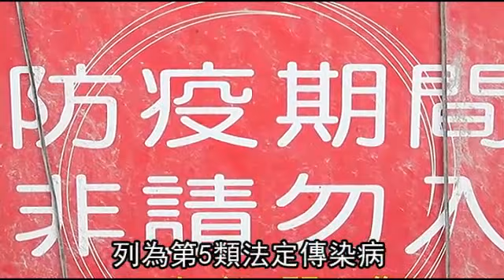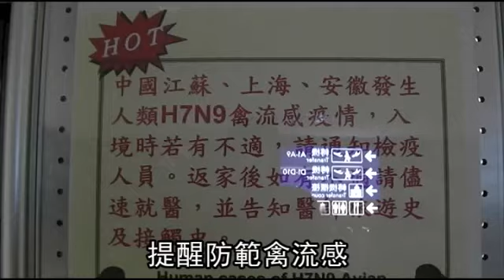陸H7N9再1死 恐SARS第二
【連線報導】中國H7N9禽流感疫情延燒，昨又傳出新增2起病例，疫情擴大至浙江省，短短5天共3死6命危。我衛生署昨宣布將H7N9禽流感列為第5類法定傳染病，成為全球首個列此症為法定傳染病的國家，並成立中央流行疫情指揮中心，即起從上述病例地區來台旅客，若被發現有發燒、肺炎病況會被強制送醫。醫界憂心H7N9會成為SARS第二。